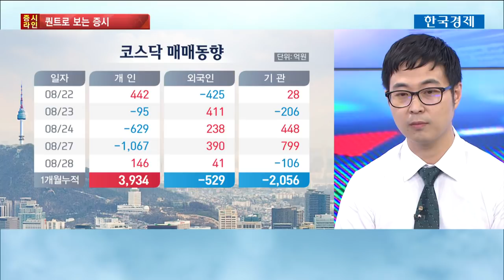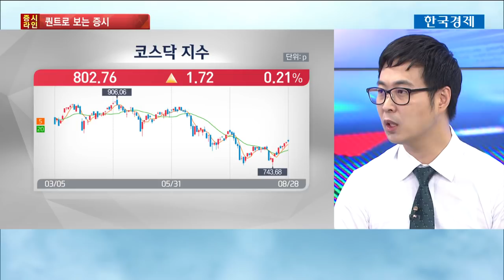[증시라인] 무시 못 할 정책의 힘…코스닥 살아날까? / 한국경제TV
최길수 키움증권 퀀트연구원